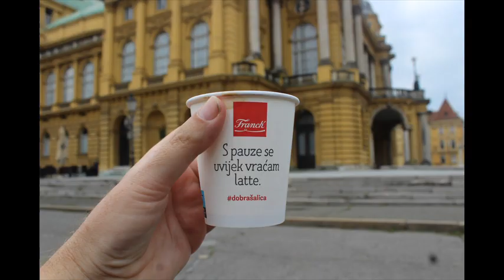Fotovlog : 335 Zagreb 19.11.2023.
Fotografirano u Zagrebu na raznim lokacijama dana 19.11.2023.